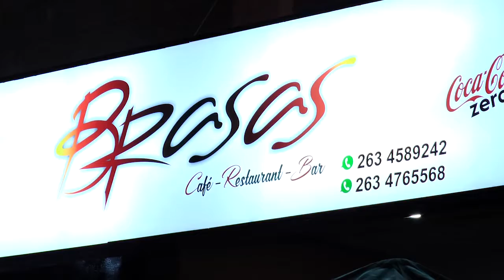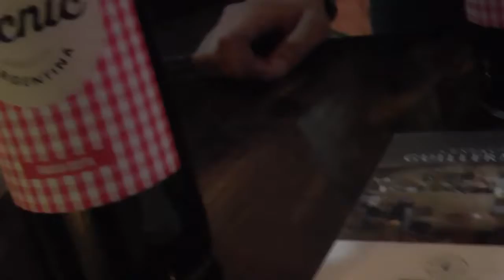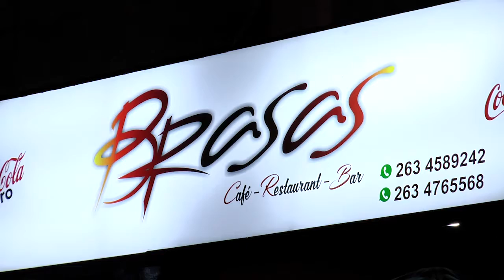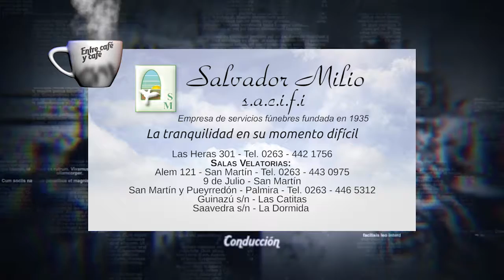ENTRE CAFE Y CAFE Bloque 02 17 6 2017